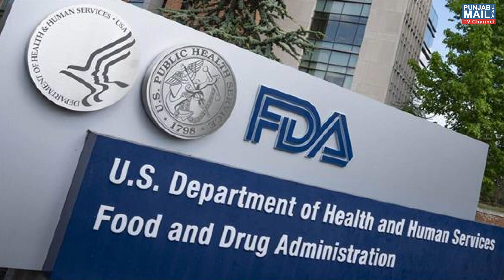World News Update | Punjab Mail USA TV Channel